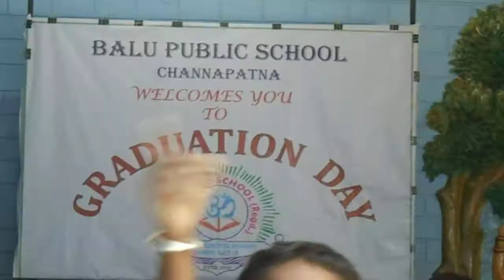GRADUATION DAY CELEBRATION DANCE @ BALU PUBLIC SCHOOL channapatna UKG EURO class 2017 18